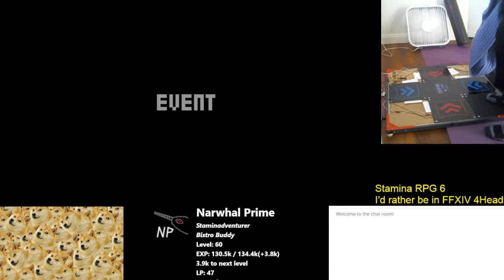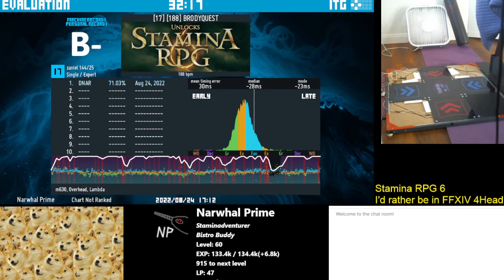Stamina RPG 6: [17][188] BRODYQUEST - 71.03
BRODYQUEST is a fun song! Certainly helped me pass it, as well as furniture polish